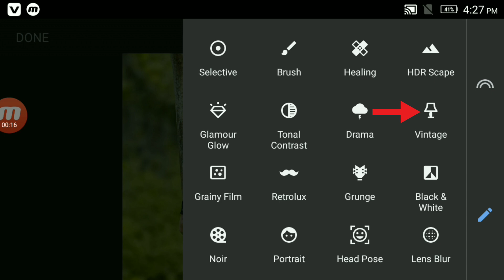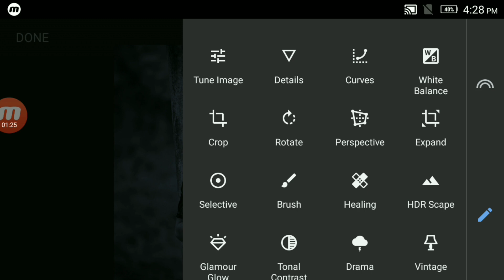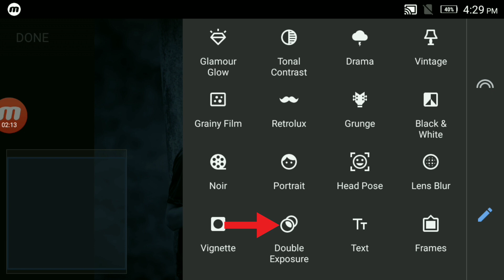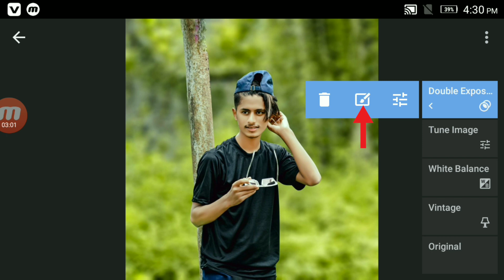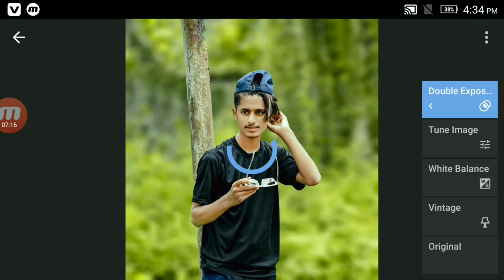Snapssed Black photo editing | Snapssed Black photo editing Bangla | Best Black photo editing mobile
Title Snapssed Black photo editing | Snapssed Black photo editing Bangla | Best Black photo editing mobile

আমি এই বিডিওতে জে সফটওয়্যার ব্যবহার করেচি ⬇️Snapssed app